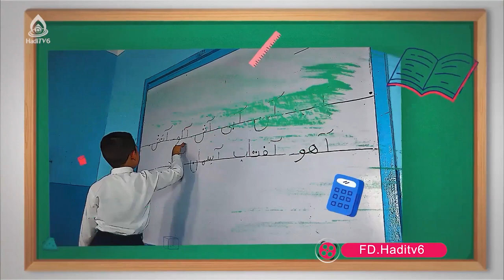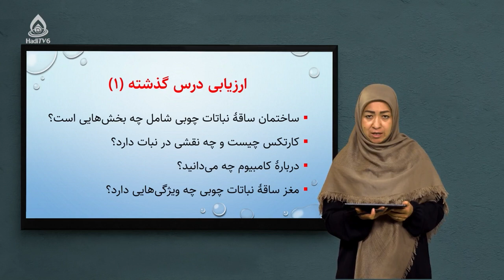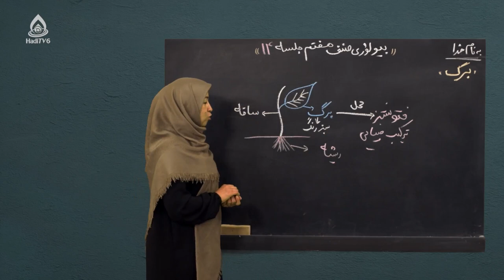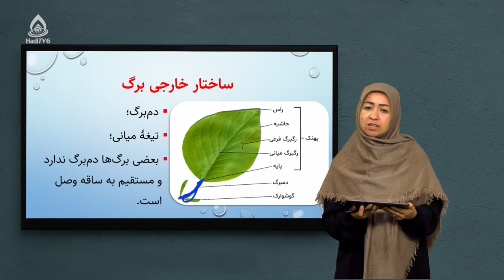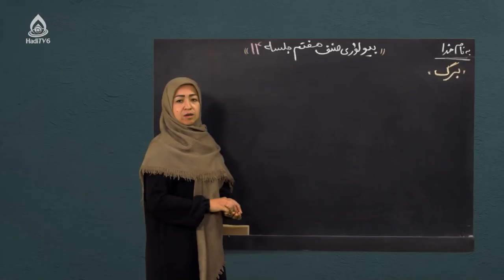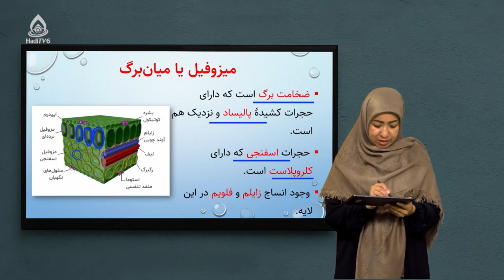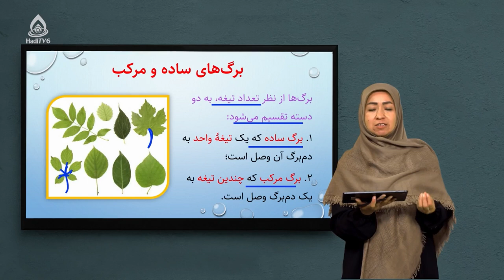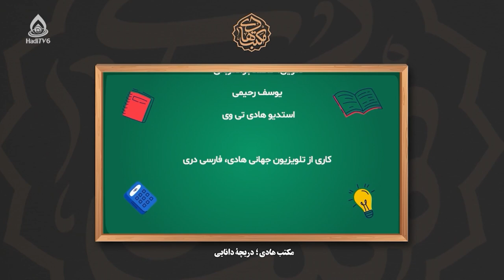کتاب بیولوژی صنف هفتم، درس چهاردهم (برگ)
ویژگی‌های برگ